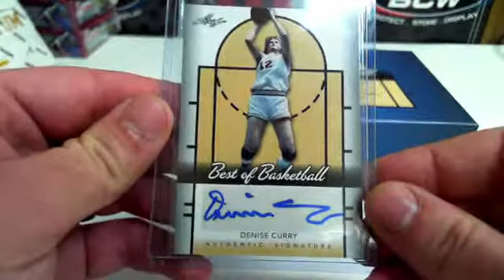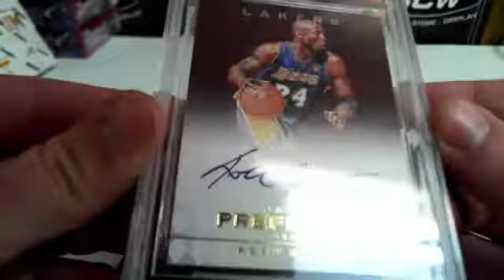dgibson's 2013 Leaf Best of Basketball Box 2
Thanks again Don!